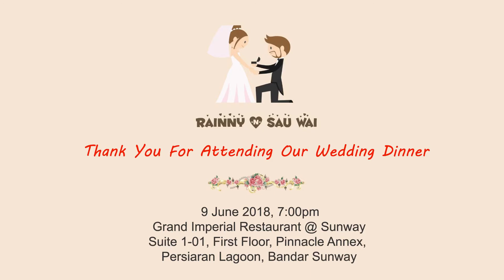Wedding Photos (Ver 2)